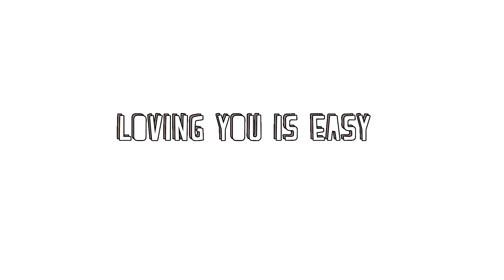Four Eyed Faces - Loving you is easy (2020) -o-o-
'Loving you is easy' is a song from Four Eyed Faces debut EP 'One...'

One... is the first (yes, you've guessed it!) of four batches of songs by Stef Woestenenk, Mike Visser and Paul Diersen, a.k.a. Four Eyed Faces, released 18th December 2020. Two..., Three... and Four... will be released during the coming months

-o-o-

Four Eyed Faces:
Paul Diersen / Guitar / Vocals / Bass
Stef Woestenenk / Guitar / Vocals
Mike Visser / Drums / Percussion / Vocals

Mix: Paul Diersen
Mastering: Roy's Kitchen